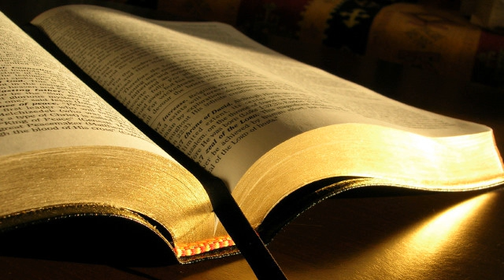Lucian Adam # Marcu 7.14-23, Păcatul, adevărata problemă din inima omului # 21.07.2013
Evanghelizare, dimineața
Predică, Marcu 7:14-23, Păcatul, adevărata problemă din inima omului, mesaj transmis prin Lucian Adam
Geneza 6:5 "Domnul a văzut că răutatea omului era mare pe pământ și că toate întocmirile gândurilor din inima lui erau îndreptate în fiecare zi numai spre rău."
Avem o natură păcătoasă. Problema este înlăuntrul nostru.
Marea problemă a păcatului nu este în afara noastră, ci este înlăuntrul nostru.
Natura păcatului. Omul zice că păcatul este un accident. Dumnezeu spune că păcatul este o alegere.
Caracteristici: 1) O problemă spirituală și nu una fizică.
1 Corinteni 6:19-20 "Nu știți că trupul vostru este Templul Duhului Sfânt care locuiește în voi și pe care L-ați primit de la Dumnezeu? Și că voi nu sunteți ai voștri?
Căci ați fost cumpărați cu un preț. Proslăviți, dar, pe Dumnezeu în trupul și în duhul vostru, care sunt ale lui Dumnezeu."
Păcatul are diverse manifestări dar are un singur rezolvat: Te fac necurat.
Lista începe cu gândurile rele; adulterul, care poate fi înfăptuit numai la nivelul sufletului; uciderile; furtișaguri; lăcomiile; vicleșuguri; hula; trufia; mândria; nebunia.
Rezolvarea la problema din inima omului este: "Sângele lui Isus Hristos curățește de orice păcat". Prin nașterea din nou căpătăm o inimă nouă.
Nu e suficient doar să cunoaștem la modul general, ci trebuie să acceptăm la nivel personal.
Avem nevoie să ne naștem din nou într-un mod autentic.
Toți am beneficiat de soluția Domnului Isus Hristos